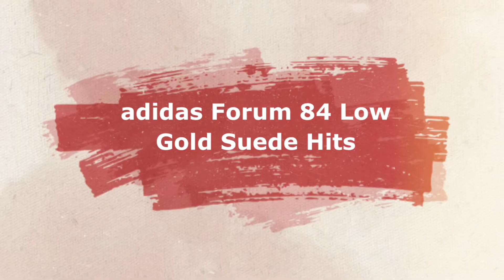GOLD SUEDE HITS adidas Forum 84 Low DETAILED LOOK and Release Update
adidas Forum 84 Low Gold Suede Hits
Color: Cream White/Victory Gold-Red
Style Code: GZ8961
Release Date: August 2021
Price: $100